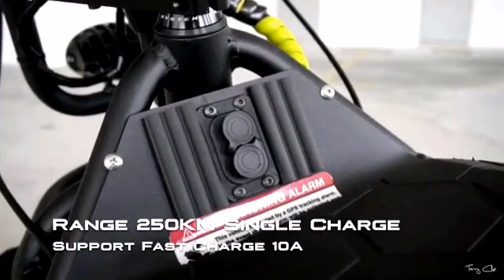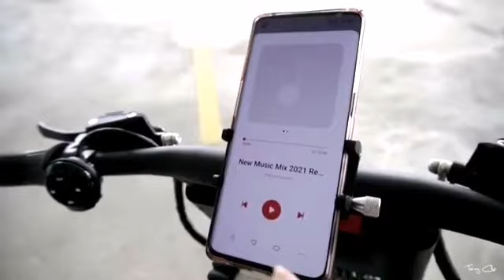Insane Power and Speed...EXTREME BULL K4🛵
Extreme bull k4
Electric scooter
Electric vehicle
Extreme bull k4 electric scooter
Crazy fast electric scooter
Insane power and speed
EXTREME BULL